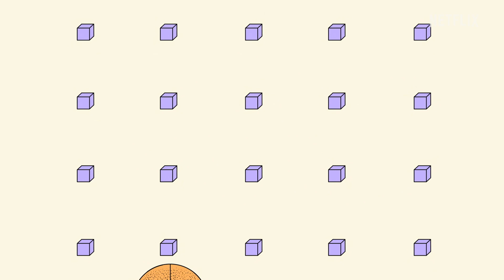CI RINFRESHIAMO con gli STORYBOTS 🤖 Le risposte degli StoryBots | Netflix Jr Italia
Vi siete mai chiesti come si fa la neve, o come si fa il pane, o perché starnutiamo? Vediamo cosa possono risponderci gli StoryBots!

La seconda stagione di Le risposte degli STORYBOTS è ORA DISPONIBILE su Netflix!

Cos'è Netflix Junior: Benvenuti sul canale ufficiale di Netflix Junior, dove i bambini possono imparare, cantare e giocare con i loro personaggi preferiti - dagli StoryBots ai Super Mostri e molti altri ancora.